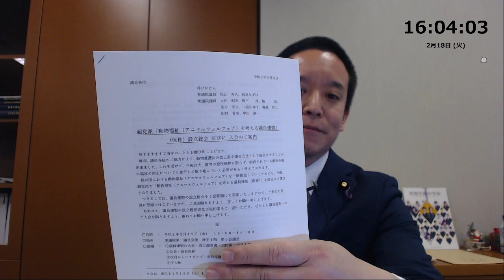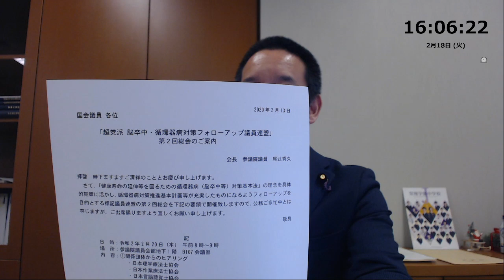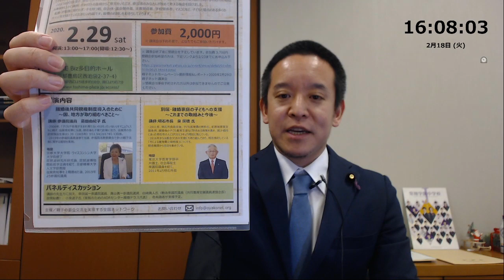本日（2020年2月18日）の報告 今夜、立花孝志・上杉隆・三崎優太・籠池夫妻とで新幹線にて打ち合わせ予定、議員連盟等の案内が多いです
調査と情報-Issue Brief-

【自己紹介】
2016年の東京都知事選挙の政見放送をきっかけにNHKから国民を守る党の活動を知り、2018年上旬より党のお手伝いをさせてもらうようになりました。11月から選挙準備のために勤務先の病院での勤務形態を常勤→非常勤としてもらい、週2日画像診断医、不定期で当直医として生計を立てるようにしました。党の公認候補者として2019年に以下の選挙に挑戦しています。
10月に立花孝志党首の参議院埼玉県選出議員補欠選挙への立候補による自動失職に伴い、参議院選挙の比例代表の名簿から繰り上げ当選となりました。